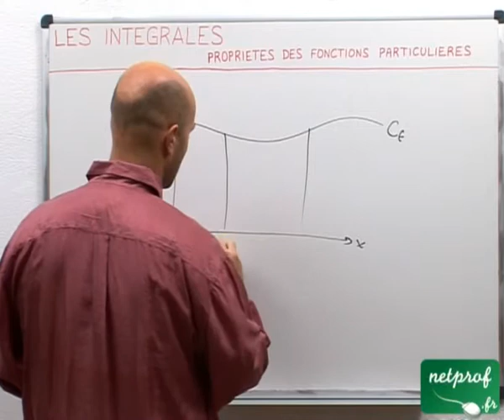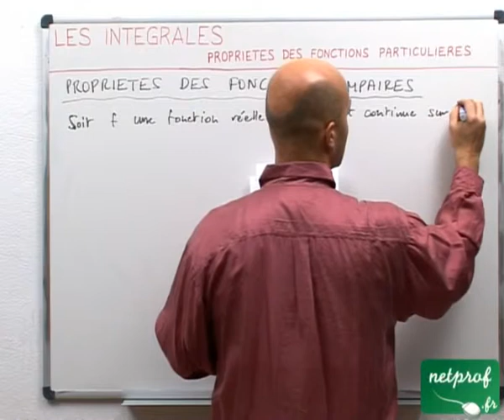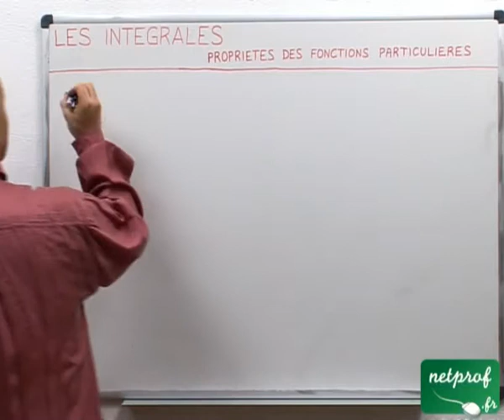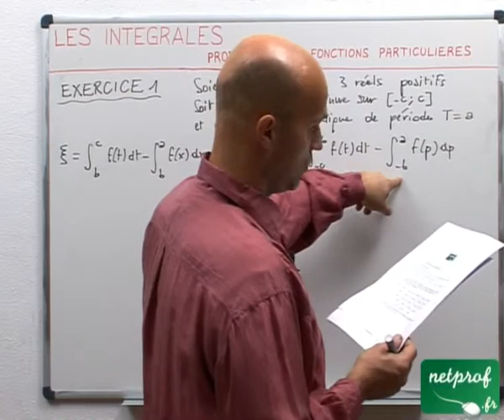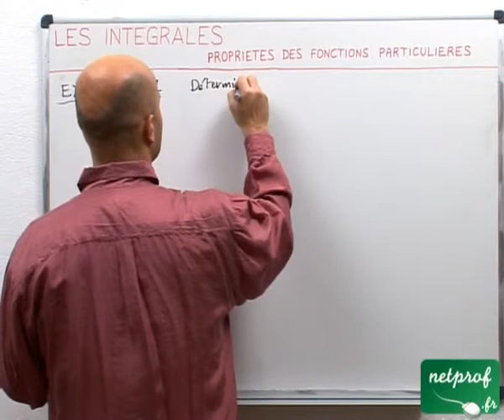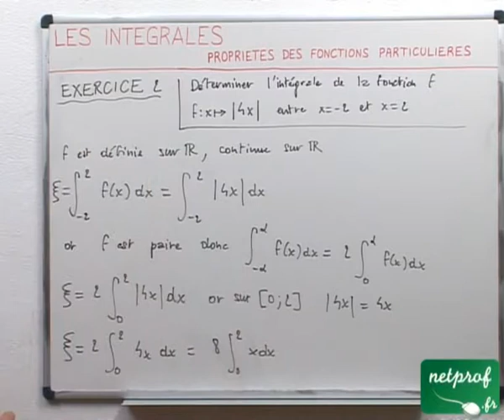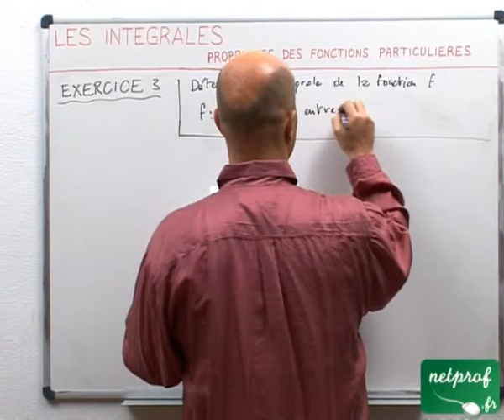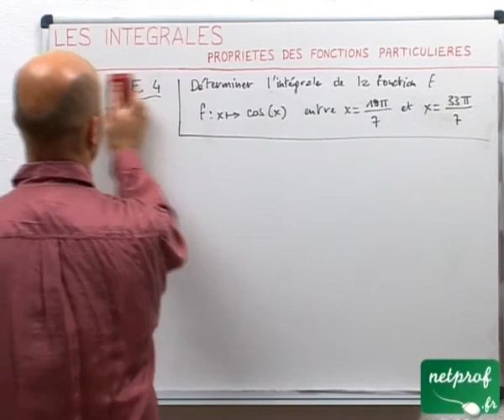38 Intégrales : propriétés des fonctions particulières